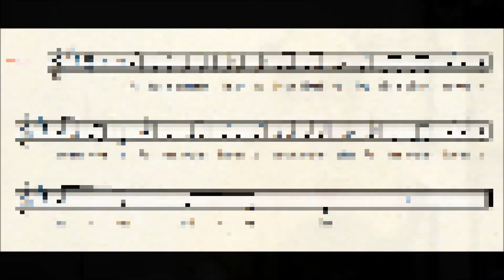SOTU 277 - Our Favorite Auntie (Tante Monica)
For SOTU 277 - For the Kids again: Our Favorite Auntie, a traditional children's song. Chords and lyrics:

[G7] We [C] have a favorite auntie,
[C] and let me [G7] tell you this:
[G7] when auntie goes to market square,
[G7] her hat swings like [C] this.
[G7] Her [C] hat, hat, hat, her hat [G7] swings like this.
[G7] Her hat, hat, hat, her hat swings like [C] this.

Next verses: skirt, purse, hands, scarf, hair, shoes, glasses etc.
Instead of auntie, you can also sing about an uncle.